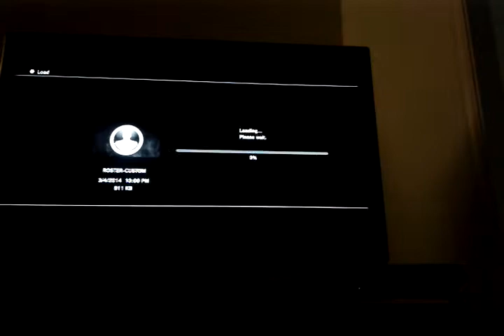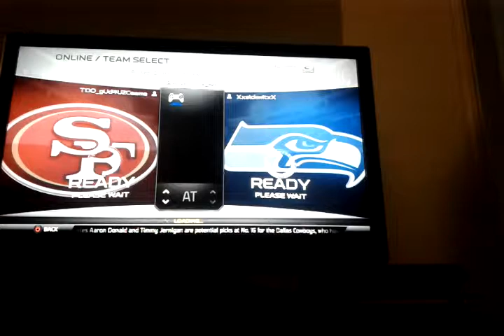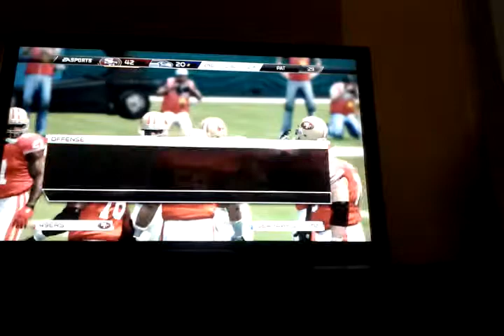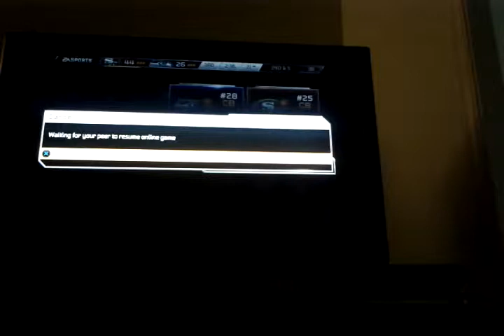madden 25 HE IS A QUITTER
HA I GOT ONE